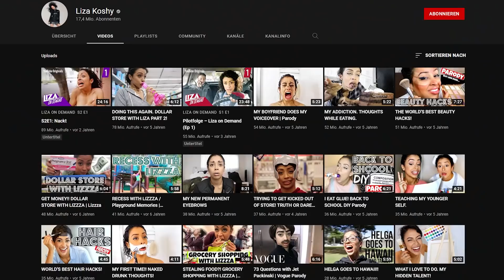TIKTOKS, für die ich einen ANWALT brauche. (ft. Herr Anwalt)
Ihr wollt Herr Anwalt, ihr bekommt Herr Anwalt! Und Am Samstag bekommt ihr auch noch den neuen Teil Songs aus der Bohne! 12 Uhr geht's los!

Herr Anwalt findet ihr hier:  @HerrAnwalt und hier: @HerrAnwaltShorts

*Werbekennzeichnung